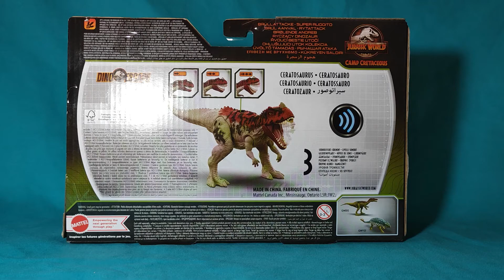Unboxing y Review de Ceratosaurus de Jurassic World Dino Escape de Mattel !!!!!!!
Os traigo el decimosegundo unboxing y review de otras tantas, del Ceratosaurus de Jurassic World: Dino Escape realizado por Mattel. Os comparto también canales de otros compañeros.